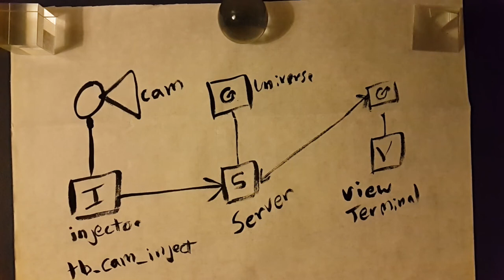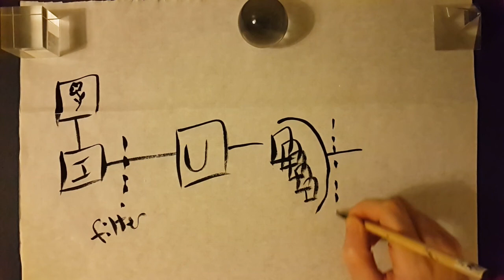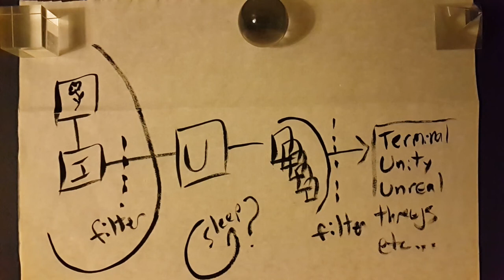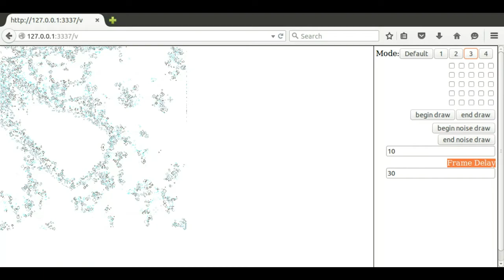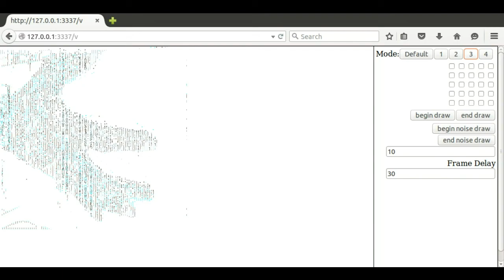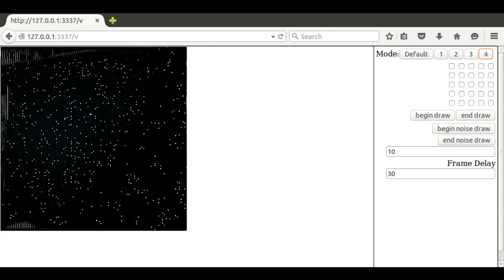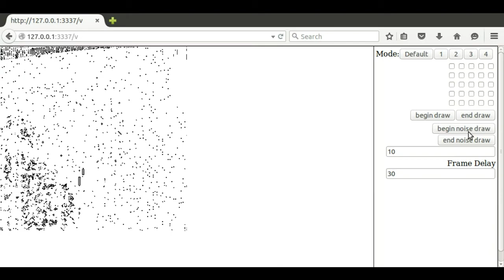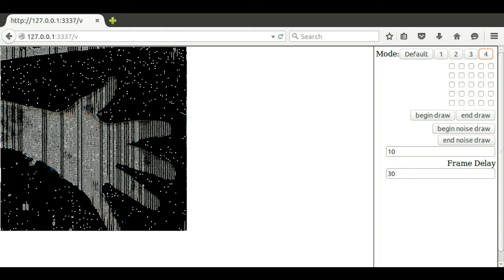TOOBIT 005 - node based video processing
See video for now.. write later.

On github project "toobit"

Chevk out for more fun